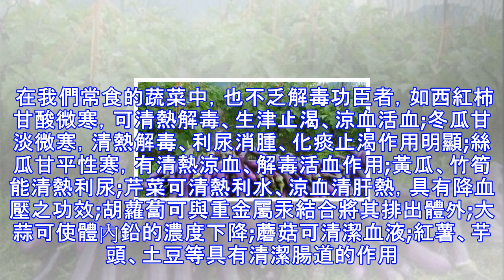最強的排毒菜，輕鬆就能排毒！你一定要知道！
最強排毒食物 吃了皮膚瞬間變好 人有好多疾病都是由於體內積聚過多毒素而引起的，要有一個健康的體魄，就必須排清體內毒素，下面的飲食排毒軍團你擁有了嗎?看看下面誰最牛!專家指出，及時排除體內的有害物質、垃圾及過剩的營養成分，保持五臟和體內清潔，才能使機體保持旺盛的機能。常見的解毒、排毒食物有： 解毒四傑——木耳、豬血、綠豆、蜂蜜。這些是功效顯著且最為廉價的解毒食物。木耳因生長在背陰潮濕的環境中，中醫認為有補氣活血、涼血滋潤的作用，能夠消除血液中的熱毒。此外，木耳、豬血因具有很強的滑腸作用，經常食用可將腸道內的大部分毒素帶出體外。綠豆味甘性寒，有清熱解毒、利尿和消暑止渴的作用。蜂蜜生食性涼能清熱，熟...